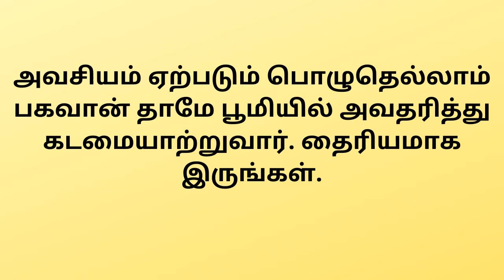அவசியம் ஏற்படும் பொழுதெல்லாம் பகவான்?| TAMIL | NAMBOOMI | SUCCESS | ANNAI SARADADEVI QUOTES | LIFE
ANNAI SARADADEVI QUOTES TAMIL